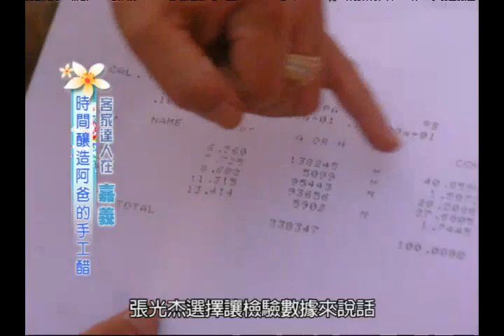來怡客(第2季)-第38集 時間釀造阿爸的手工醋 客家達人在嘉義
超過10萬缸的陶甕，裡頭裝的全是手工釀造醋。張光杰記憶中的酸甜好滋味，是父親為家人釀造的私房醋。張光杰將父親傳承下來的釀醋技術，發展養生醋的多元觸角，讓父親留下的好醋，走進無數的家庭。